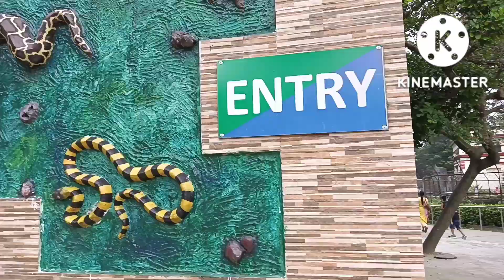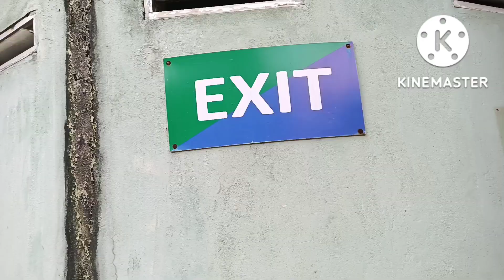Alipur Zoo || আলিপুর চিড়িয়াখানা || বাঘ || হাতি || সিংহ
Hello everyone I am ramkrishana mahata.i am from india . please support my youtube channel.please
please
please
please